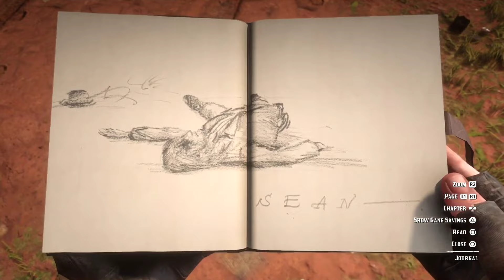I Got This Scene Right Before Sean's Death